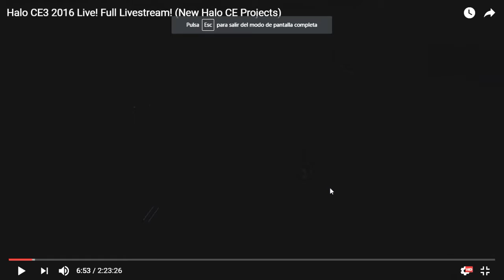Halo CE3 2016 - Resumen | Armas Forerunner, SPV3, TSC:E Multijugador...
Este ha sido el último año del CE3 :'(. Muchos lo echaremos muy de menos. Pero este último golpe ha sido fuerte, y ha traido nuevos contenidos de muy buena calidad, de los cuales hablaré en este vídeo.

Pincha aquí para ver y descargar las novedades de este año, aquellas que aún no se pueden descargar tendrán un trailer con información y fecha de salida

I do not own most of the contents shown in this video. They belong to their respective makers and owners.

Gonza7200#8069
DeviantArt (mis dibujos):